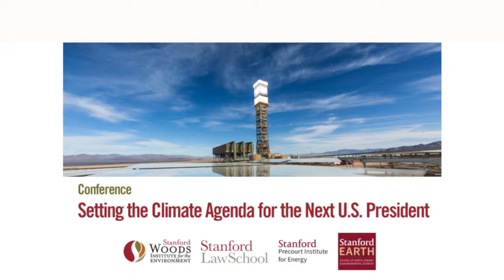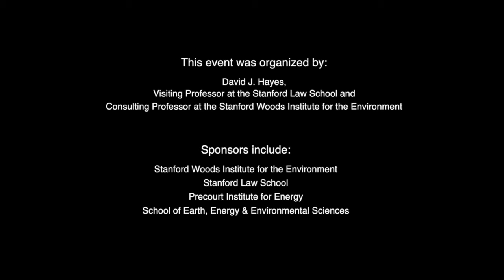Michael Picker | Expanding the Clean Energy Economy Unleashing Competition in a Regulated Environm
Expanding the Clean Energy Economy - Unleashing Competition in a Regulated Environment
Michael Picker, Chair, California Public Utilities Commission

Conference: Setting the Climate Agenda for the Next U.S. President